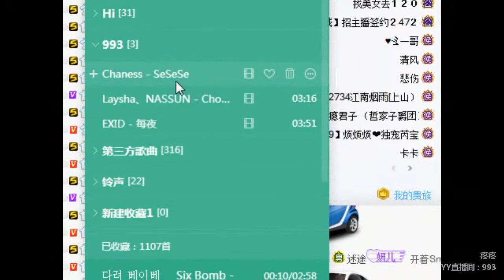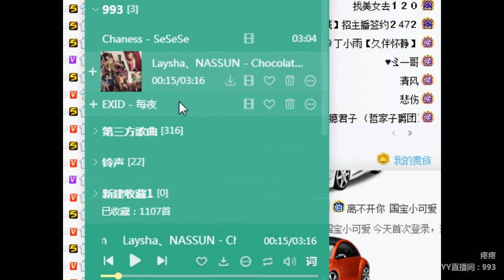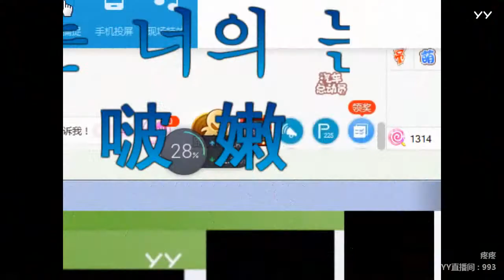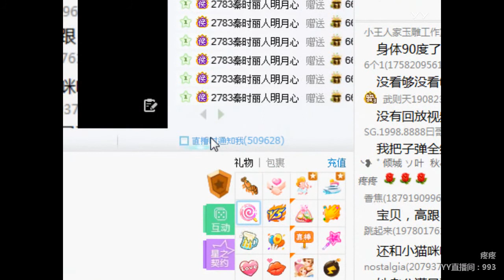YY LIVE 燃舞蹈 疼疼 -《燃舞蹈》（Artists・Sing・Music・Dance・Instrument・Talent Shows・DJ・KPOP・Remix・LIVE)